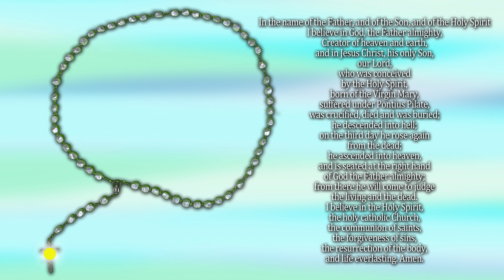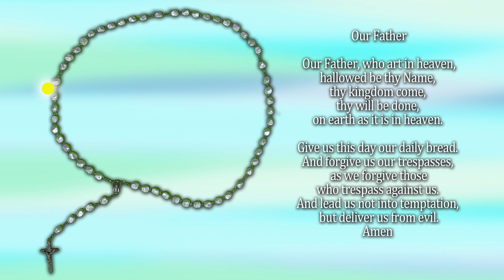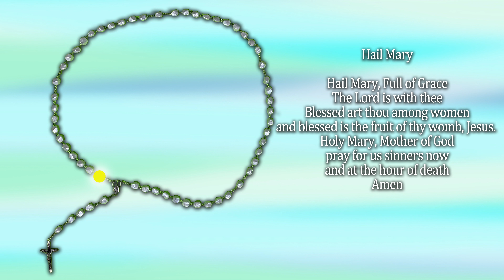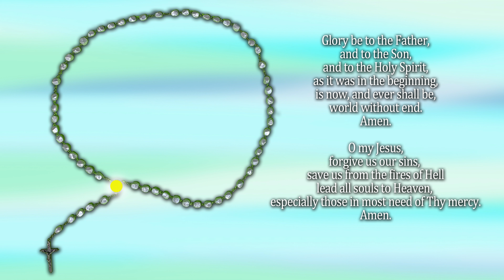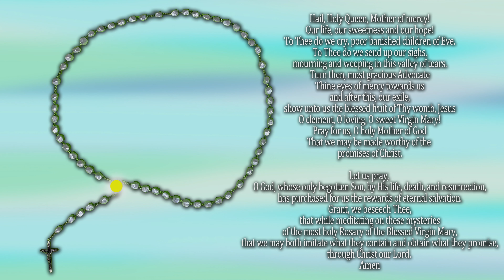Daily Rosary (Thursday) Luminous Mysteries- Virtual Rosary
American/ English Catholic prayer resource. 4K UHD video/images & HQ audio narrations... Include any prayer intentions in the comments.
Mysteries & Prayers Listed Below:

Luminous Mysteries:

First Mystery: The Baptism of Jesus
Second Mystery: The wedding of Cana
Third Mystery: The proclamation of the Kingdom of God
Fourth Mystery: The Transfiguration
Fifth Mystery: The institution of the Eucharist

and in Jesus Christ, his only Son,
our Lord,
who was conceived
by the Holy Spirit,
and is seated at the right hand
of God the Father almighty;
from there he will come to judge
the living and the dead.
and life everlasting. Amen.

Hail Mary:

Holy Mary, Mother of God, pray for us sinners now, and at the hour of death

Glory Be:

O my Jesus,
save us from the fires of Hell; lead all souls to Heaven,
especially those in most need of Thy mercy.
Amen.

Thine eyes of mercy towards us
That we may be made worthy of the
promises of Christ.
O God, whose only begotten Son, by His life, death, and resurrection, has purchased for us the rewards of eternal salvation. Grant, we beseech Thee, that while meditating on these mysteries of the most holy Rosary of the Blessed Virgin Mary, that we may both imitate what they contain and obtain what they promise, through Christ our Lord.
 Amen